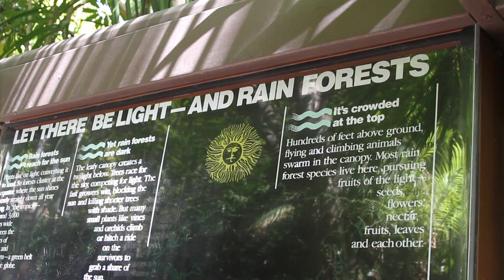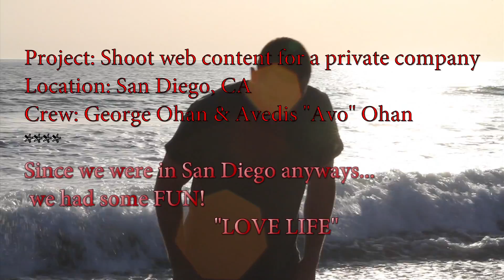Travel to San Diego, CA - B roll footage from video production gig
Myself and Avo were hired to shoot a corporate HD video in San Diego, CA. Since I live in Los Angeles and Avo lives in Las Vegas we took full advantage of our trip. This video is just to show that if you love what you do it never feels like work. Even while editing this short video I had a thousand laughs! Live life and be GREAT!

Very Respectfully,

George Ohan
Producer